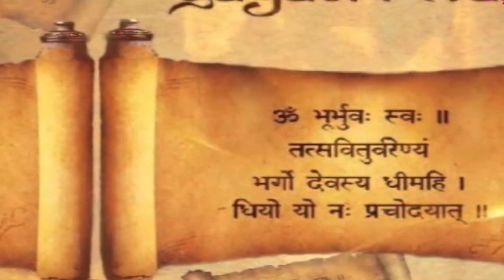संसार की उत्पत्ति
मंगलवार, दिनांक 16-Jan-2024

आज का विषय 🪔 है संसार की उत्पत्ति।
Origin of the world.

By Retd Professor Dr. R.K Kalra,
MMH College Ghaziabad.